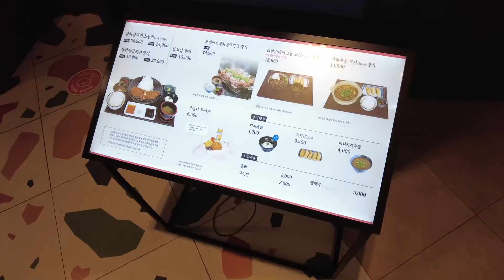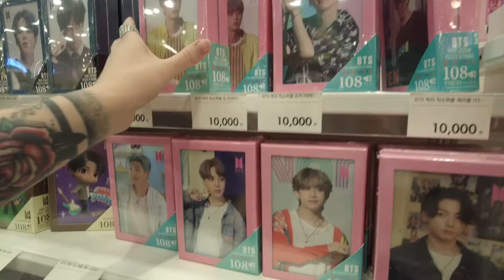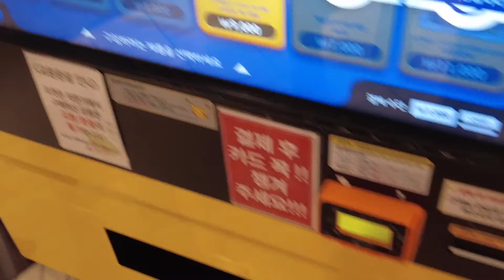Шоппинг в Корее. Огромный ТЦ!!! За один день не обойти! Цены. KAKAO FRIENDS.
Всем привет!!! Сегодня день шоппинга и в этом видео, мы с мужем делаем покупки в огромном ТЦ. Удивительные товары и вкусная еда. Скорее смотри как всё было)